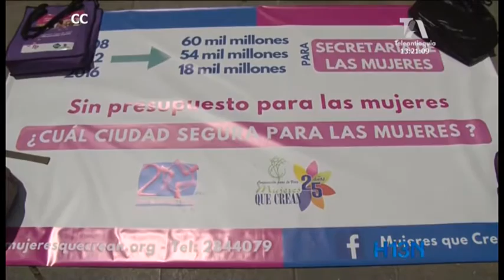Protesta en el Concejo por bajo presupuesto a la Secretaría de las Mujeres en Plan de Desarrollo